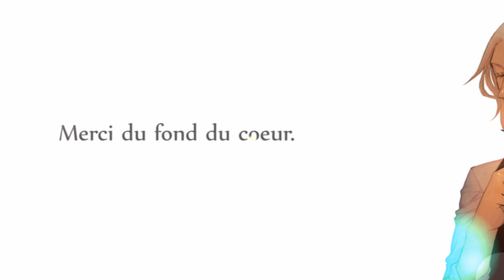[APH] France Tribute - "Je suis un homme"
Je suis un homme (I'm a man) belongs to Zazie
and all the pictrues belong to their respecive owners!
In my opinion this song fits perfectly for France! ^.^  He's my favourite APH character!
Lyrics:

Je suis un homme de cro-magnon   (I am a caverman)
Je suis un singe ou un poisson   (I'm a monkey or a fish)
Sur la terre, en toute saison   (On Earth in all seasons)
Moi je tourne en rond, je tourne en rond   ( I go round in circles, round in circles)
Je suis un seul puis des millions   (I am only one, then millions)
Je suis un homme au coeur de lion   (I am a Man with a brave heart)
A la guerre, en toute saisone   (In wars, in all seasons)
Je suis un homme plein d'ambitions   (I am a Man with much ambitions)
Belle voiture et belle maison   (Beautiful car and beautiful house)
Dans la chambre, dans le salon   (In the bedroom, in the living room)
Moi je tourne...   (I go round...)
Je fais amour et la révolution   (I make love and revolution)
Je fais le tour de la question   (I have thought things over)
J'avance, avance à reculons  (I go forward, forward in backward)
Oui, je tourne...   (Yes, I go round...)
Tu vois, je sius pas un homme   (You see, I'm only a Man)
Je suis le roi de l'illusion   (I'm the King of illusion)
Au fond, qu on me pardonne?   (After all, why not forgive me?)
Je suis le roi, le roi des cons   (I'm the King, the King of fools)
J'ai fait l emonde à ma façon   (I build the world in my way)
Coulé dans l'or rt le béton   (Strapped in gold and concrete)
Corps en cage et coeur en prison   (Body in cage and heart in jail)
Assis devant ma télévision   (Sitting in front of my TV)
Je suis de l'homme la négation   (I live in denial)
Pur produit de consommation   (Real commertional product)
Mais mon compte est bon, mon compte est bon   (I have it coming, I have it coming)
Tu vois...le roi des cons   (You see...the King of fools
C'est moi- le maître du feu,   (It's me- the master of fire)
le maître du jeu    (the master of the game)
Le maître du monde,   (The master of the world,)
et vois ce que j'en ai fait   (and see what I've done with it)
Un terre glacée,   (Frozen eatrh)
Une terre brûlée   (burned earth)
La terre des hommes   (The earth of Man)
que les hommes abandonnent!   (that Men abandon!)
Je suis un homme au pied du mur  (I am a Man condemned to his last corner)
Comme une erreur de la nature   (Like an error of nature)
Sur la terre, sans d'autres raisons   (On earth, for no other reasons)
(2x) Je suis un homme et je mesure   (I am a Man ans I measure)
     Toute l'horreur de ma nature   (All the horror of my nature)
      Pour ma peine, ma punition   (Fro my sentence, my punishment)
In the background:
Moi je tourne en rond,   (I go round in circles)
je toutne en rond,    (round in circles)
en rond     (in circles)